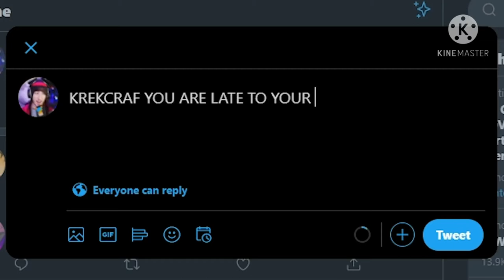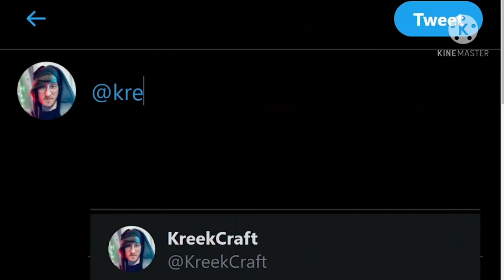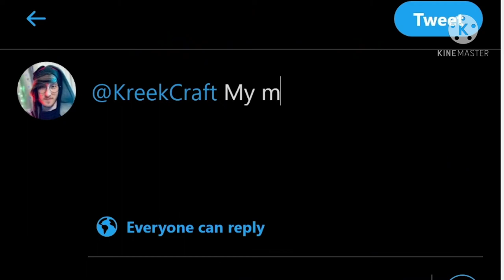[YTP] TIMMEH Gets Bobux And Becomes God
Yep, it happened. timmeh turned into a youtube poop

I don't know what else to say for the description but this is a mini YTP I made because timmeh is becoming a meme now so i thought I would make a YTP of it.